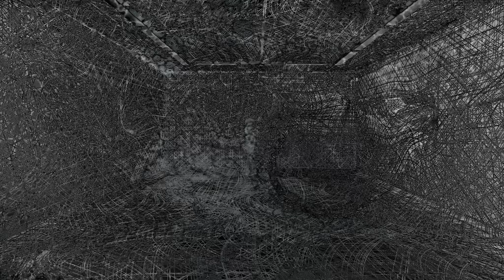Pareidolia - Trailer | IFFR 2019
A film by Nan Wang.

Abstract patterns made on 16mm film are used as source material for finding similar figurative images by an online search engine to create visual poetry.